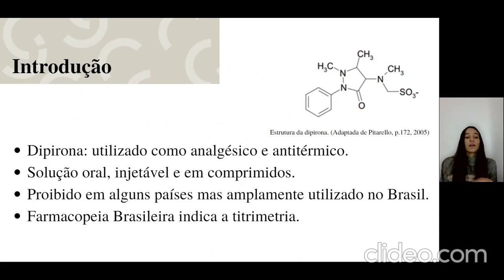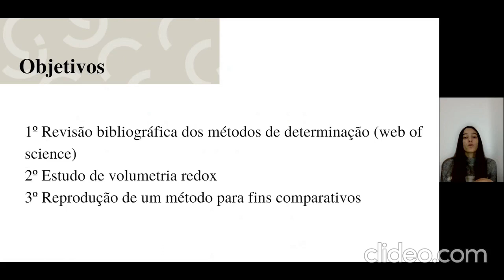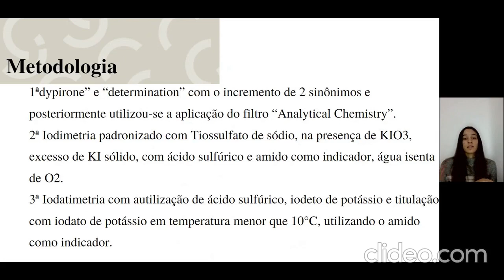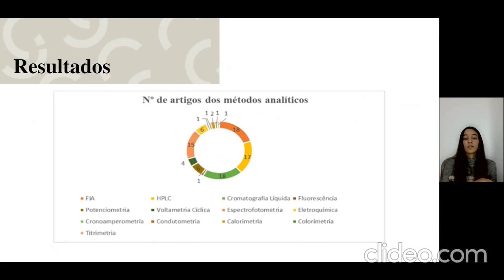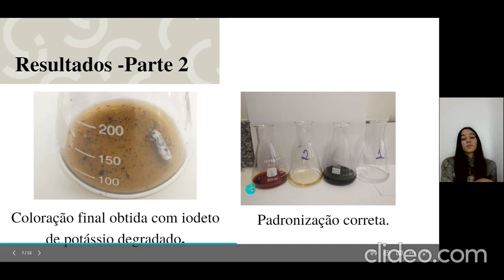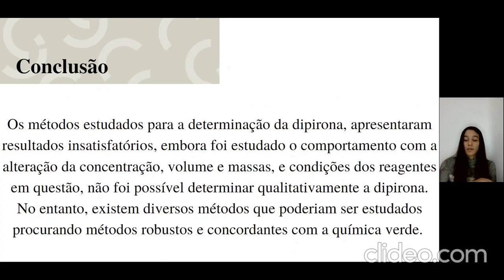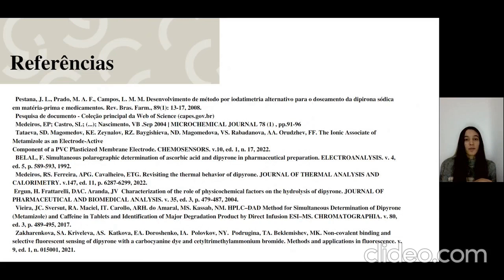Métodos analíticos para determinação de Dipirona: Titrimetria e Análise em Fluxo com Detecção espect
Métodos analíticos para determinação de Dipirona: Titrimetria e Análise em Fluxo com Detecção espectroscópica ou eletroquímica
Grande Área: Exatas e Tecnológicas
Aluno: THALITA QUEIROZ VIEIRA
Orientador: CARLOS MARTIN INFANTE CORDOVA
Palavras-chaves: Palavras-chave: determinação de dipirona; análise de métodos analíticos.